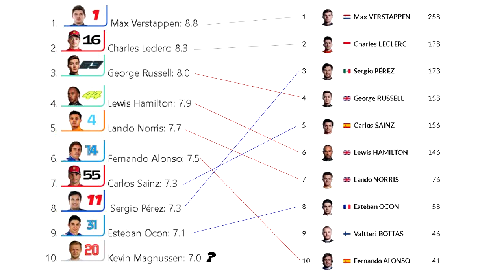FORMULA 1 REVELA os MELHORES PILOTOS da TEMPORADA❗ Treta F1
Veja se você concorda com os "juízes" da Formula 1

Participe do nosso Grupo Público no Telegram